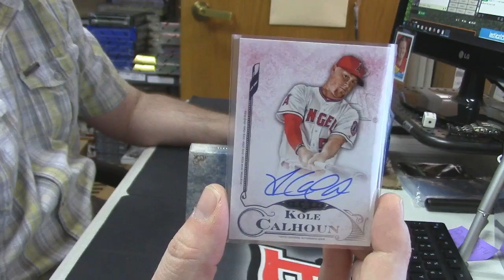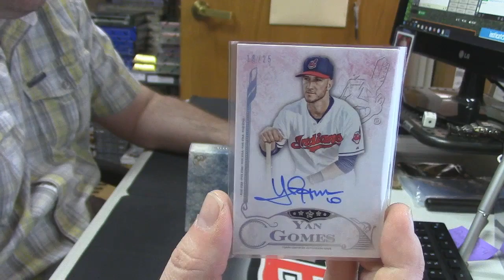2015 Five Star Baseball regis 3